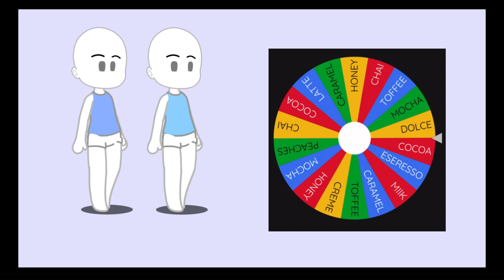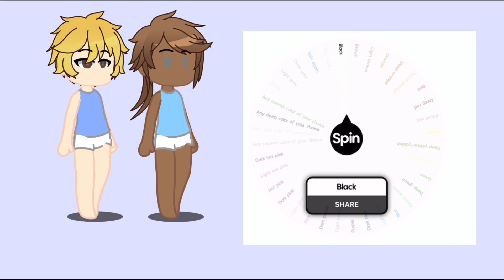Gacha spin the wheel challenge (friend edition) credits